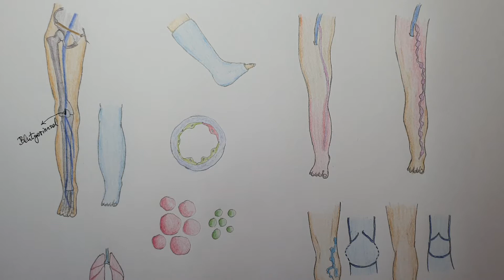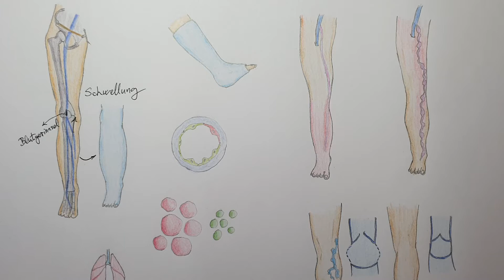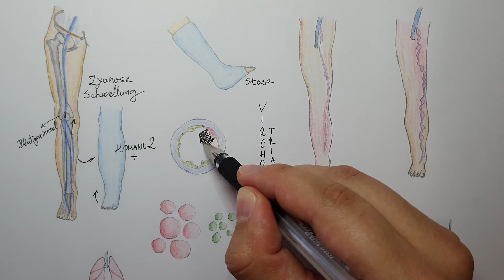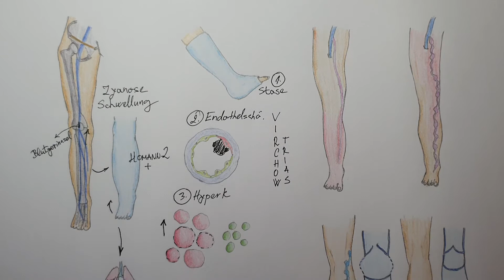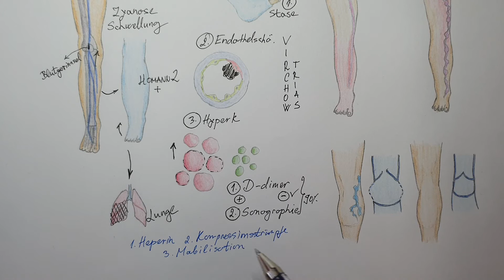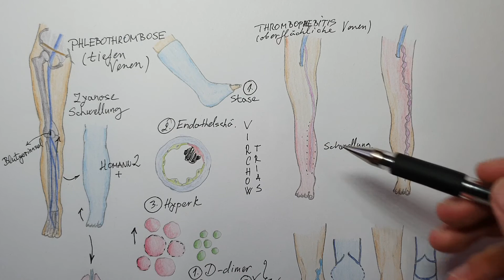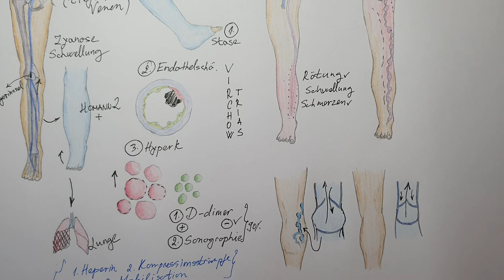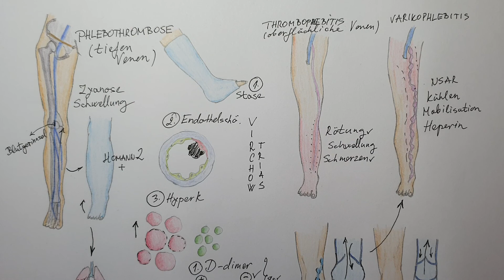Phlebothrombose vs Thrombophlebitis vs Varikophlebitis